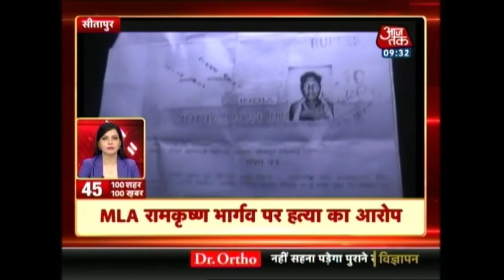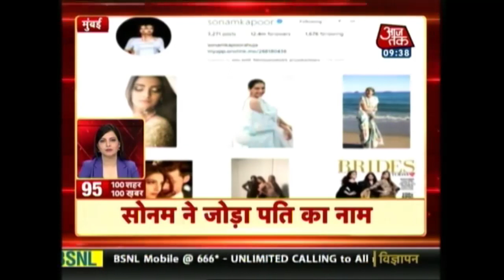Election Commission Seizes More Than 9000 Voter ID Cards In K'taka; Cong-BJP War Of Words Erupts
The Chief Electoral Officer in Karnataka held a press conference yesterday to announce that more than 9000 fake voter id cards were seized from an apartment in Jalahalli, Bangalore. The CEO also revealed that along with ID cards, business cards of sitting Congress MLA Muniratna and some laptops were also recovered. Meanwhile, it has also come to light that the apartment belongs to a former BJP corporator Manjula Nanjamari. Soon after the CEO's announcement, both the Congress and the BJP aimed barbs at each other, alleging foul play in the elections